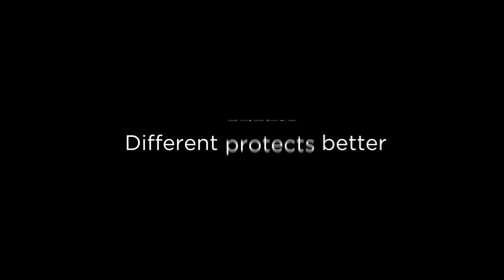Tüm zamanların bir numaralı dizüstü iş bilgisayarı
İmkansızı gerçekleştiren mühendis ve tasarım ekibinden 25 yıllık bir efsane, ThinkPad!